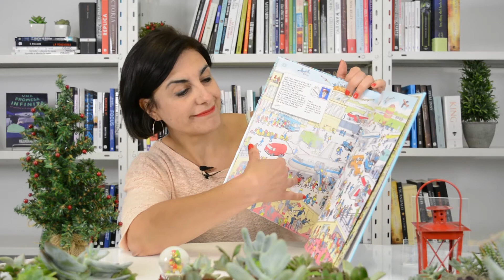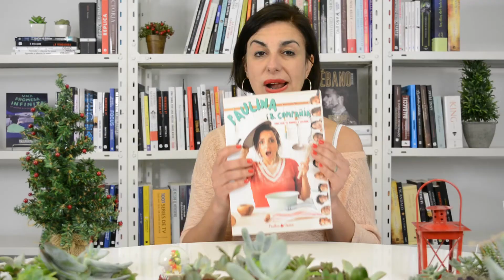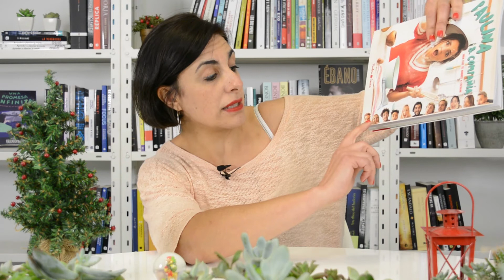El LIBRO PERFECTO para REGALAR 📚🎄 | RECOMENDACIONES de una EDITORA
¡Hola chicxs! ¿Cómo están? Hoy tenemos una invitada muy especial: Dani Portas es editora de libros en Penguin Random House Argentina y nos trae muy buenas recomendaciones para estas fiestas📚🎄

Detrás de un autor, siempre está un editor, por eso creo que está buenísimo escuchar sus voces y opiniones 😊

¿Leíste alguno? ¿Te llamaron la atención? ¿Te gusta que te regalen libros o preferís otra cosa?